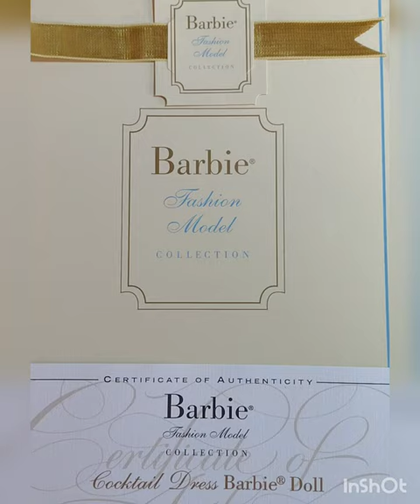Barbie Fashion Model Collection, Silkstone Body, COCKTAIL DRESS